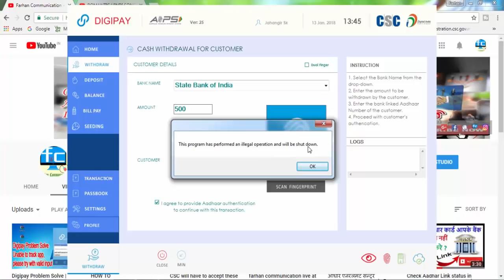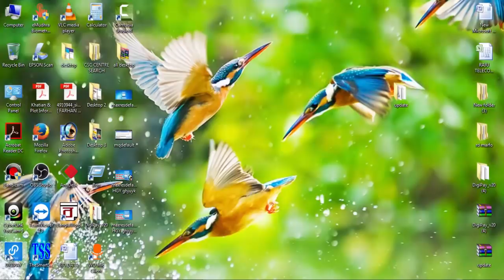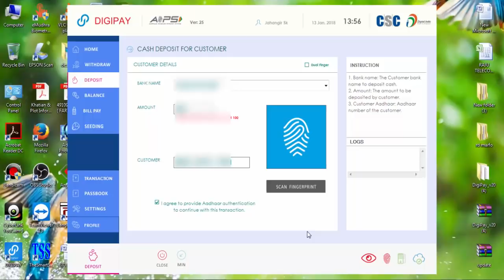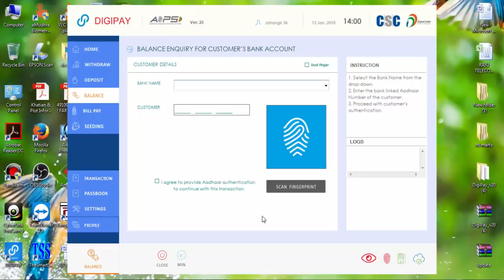DigiPay Error | This program has performed an illegal operation and will be shut down Solved